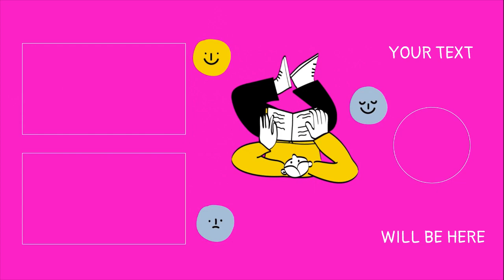BOOK LOVER-JOHN BAKALIS-2024